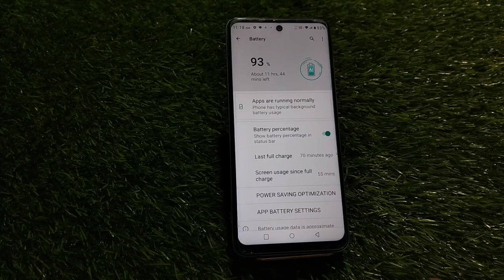Show Battery Percentage, How To Show Battery Percentage In Infinix Zero 5G 2023,Battery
Show Battery Percentage, How To Show Battery Percentage In Infinix Zero 5G 2023,Battery Percentage Show Kaise Karen,